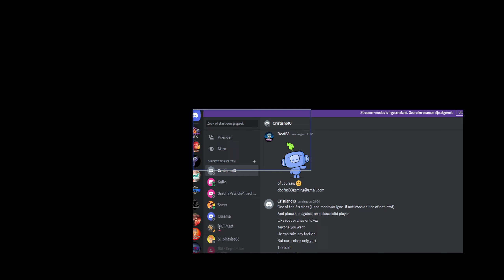Sash vs Knife - RA2 series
Showmatch:
Sash vs Knife || Best of 11 Red Alert 2 series
Commentary by:
Doof88